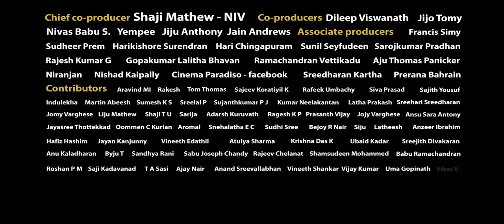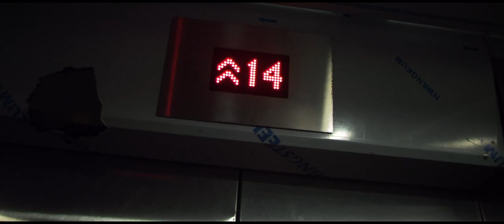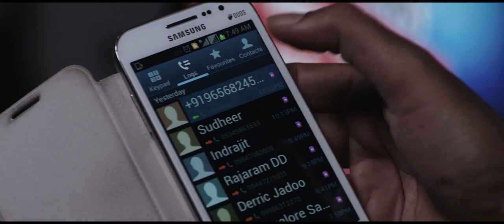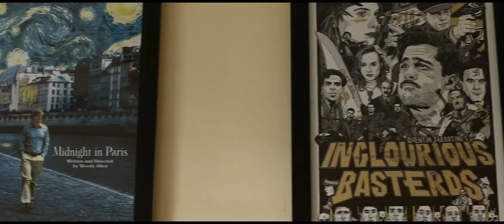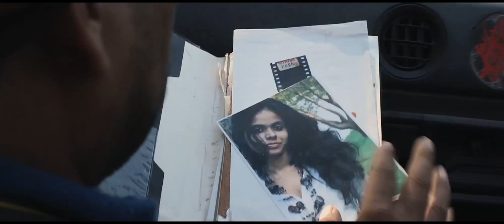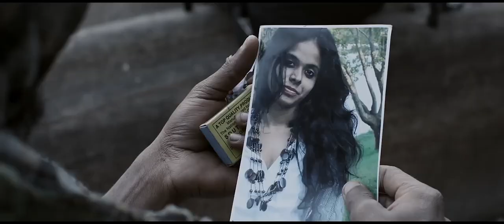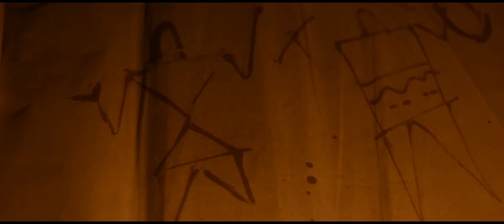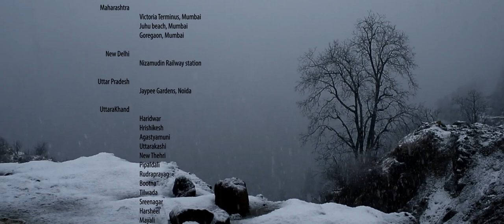Oraalppokkam [Six Feet High]| Malayalam| SanalKumarSasidharan| Awardwinning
Oraallppokkam
(Six Feet High)
2014, 98 mins, Malayalam, English, Hindi, Tamil

Director, Script : Sanal Kumar Sasidharan

Production Company: Kazhcha Chalachithra Vedi
DOP: Indrajith S
Sound recording: Sandeep Kurissery, Jiji Joseph
Artdirector: Murukan
Editor: Appu N Bhattathiri
Executive producer: Derrick Sebastian
Poster design: Nanda Kummar, Dileep Daz

Cast : Prakash Bare, Meena Kandasamy, Chalachari, Bikramjit Gupta, Venkit Ramakrishnan, Tarique Hameed, Salini

Oraalppokkam is a Malayalam film written and directed by Sanalkumar Sasidharan. It is the first Malayalam movie which has been produced through online crowdfunding program. This is an initiative of Kazhcha Chalachithra Vedi, a film society movement based in Thiruvananthapuram. Kazhcha has a history of producing short movies with the financial contribution from film lovers. Oraalppokkam is the fourth venture of Kazhcha.

Oraalppokkam is copyleft after 5 years from the date of release. It is free for anyone to download the film, copy, share or make it a part of another video with due recognition to the makers.

Synopsis:-
Set against the backdrop of a natural calamity, Oraallppokkam follows a live-in couple, Mahendran and Maya, who go through an unprovoked separation when they find their freedom threatened by social conventions. Maya disappears without a trace. She calls the bereft Mahendran one night to tell him that she is in the Himalayan valley of Kedarnath.  On waking up the next morning, Mahendran learns of a cloud-burst disaster in the Valley. Restless and worried  about Maya’s whereabouts, he decides to go on a journey that will revamp his life.